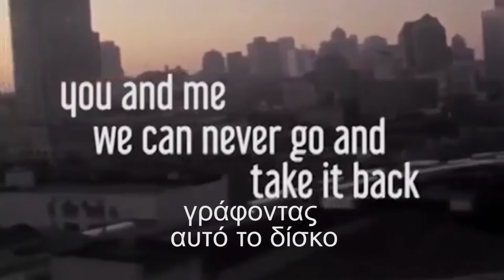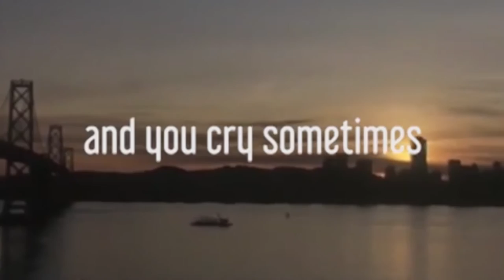Kendra Morris (interview) - Underground StarWebTv E05 S02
Kendra Morris going...Underground.
Απόσπασμα από την πέμπτη εκπομπή για τη δεύτερη σεζόν μας που είχαμε την τιμή να εξασφαλίσουμε την πρώτη συνέντευξη της Αμερικανής Kendra Morris στην Ελλάδα. Η Αναστασία Μαρκολέφα  συνομιλεί με την soul καλλιτέχνη και μαθαίνει πολλά για τον νέο δίσκο Babble που μόλις κυκλοφόρησε.

In our 5th episode of season 2, we are so excited to interview Kendra Morris. It is the first interview of Kendra Morris in a greek channel and our presenter Anastasia Markolefa learns a lot about the backstage of her new album Babble.

LIKE/SHARE/BEER